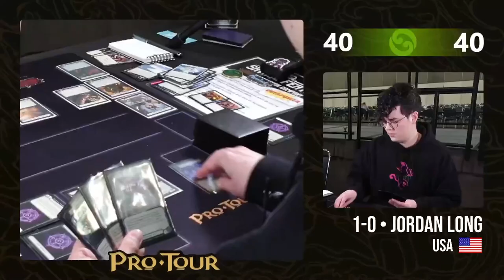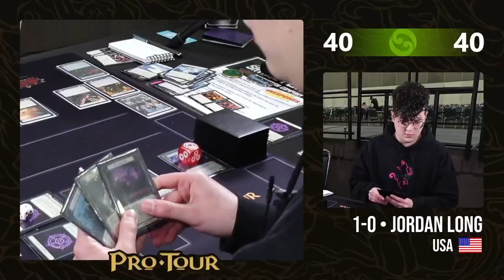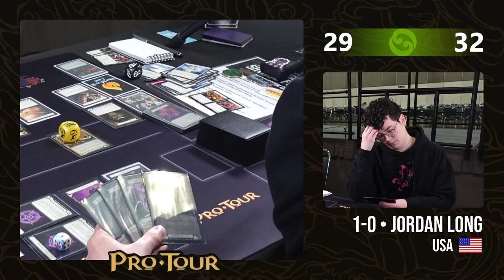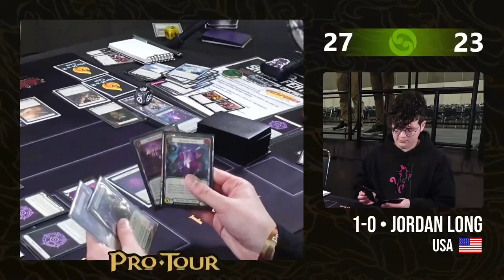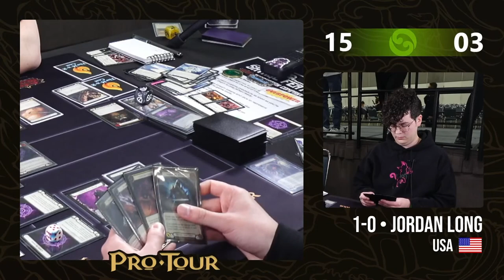[FaB] Pro Tour LA - Ronde 2 - Roger Bodee vs Jordan Long / Ilias Karamanis vs Rhea Adams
0:00 Roger Bodee (Boltyn) vs Jordan Long (Viserai)
30:04 Retour sur le match
31:31 Ilias Karamanis (Levia) vs Rhea Adams (Prism)